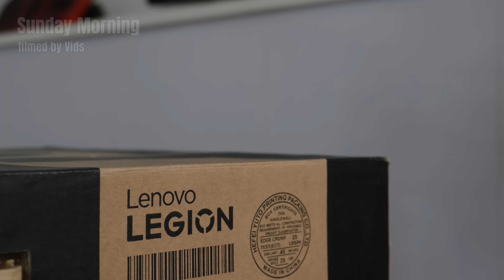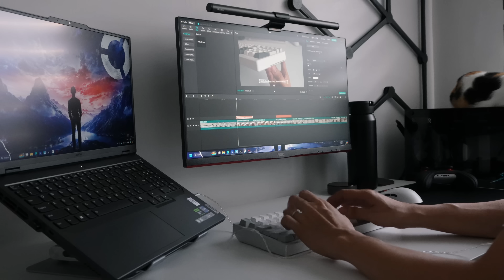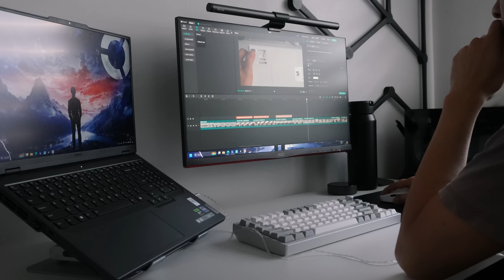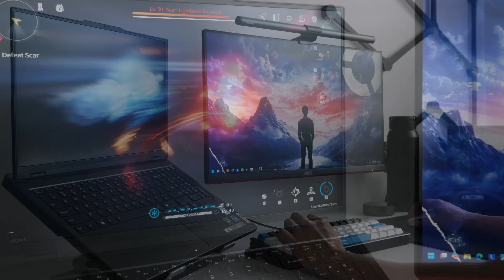My First Sponsored Laptop 💻... weekend at home with lenovo legion pro +exercise +chill gaming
Just got my first sponsored laptop from Lenovo Legion which is perfect for gamers/students/programmers! Took the day off to do a little setup makeover, game, edit, and give my IQUNIX EZ60 a fresh look with new keycaps. Plus, I've been working out at home lately. Join me for a fun day of gaming and upgrades!
Lenovo Legion Pro 5i 2024

Chapters
00:00 preview
00:25 unboxing - lenovo legion pro 5i
01:24 specs - lenovo legion pro 5i
01:50 quick valorant test - lenovo legion pro 5i
02:30 2 weeks timeskip
02:23 thoughts on lenovo legion pro 5i
03:40 healthy advice
05:26 sunday gaming night
06:36 monday - another day off?
06:39 new keycaps iqunix ez60
07:36 wuthering waves
08:20 snack donuts
09:02 ugreen 360 laptop stand
09:54 valorant 30 frags
12:49 thank you

PC Specs
Processor - Ryzen 5 5600
GPU - Zotac RTX 3060 Twin Edge 12GB
Motherboard - AsRock B550M Steel Legend
Storage - Kingston M.2 NVMe SSD
RAM - Kingston Fury Beast DDR4 2x8GB
PSU - Corsair CV650 80+ bronze
CPU AIO Cooler - DarkFlash Twister DX 240
Case Fan - Darkflash DM12F ARGB Fan
Case - Darkflash C285MP Exquisite mATX
WiFi 6E Intel card

PC Peripherals
Monitor - AOC 24G2SPE
Monitor Arm - North Bayou
GravaStar Mars Pro Speaker
HyperX Cloud Earbuds II
Keyboard: Wooting 60He+
Mouse: Pulsar X2H mini
Controller: Xbox

Production
Camera - Sony ZV-E10M2
Tripod - Zomei M8

Fill Lights
Ulanzi ilight
Tapo LED Strip

"I Wish" by The Kid Laroi but it’s LoFi Hip Hop by Prod Syn
"Flaws And Sins" by Juice Wrld but its LoFi Hop Hop by Prod Syn
"Laugh Now Cry Later" by Drake and Lil Durk but it’s LoFi Hip Hop by Prod Syn
"Rich And Blind" by Juice Wrld but it’s LoFi Hip Hop by Prod Syn
"Smile" by Juice Wrld and The Weeknd but it’s LoFi Hip Hop by Prod Syn

None of the music in the video is mine nor do I claim it.